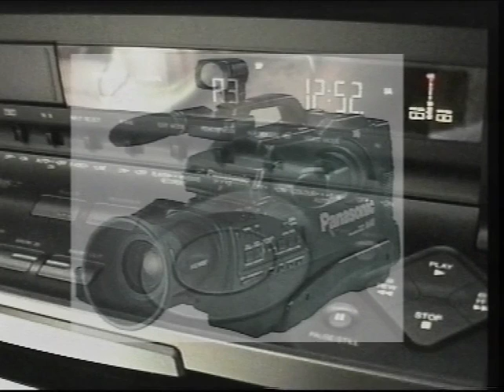Robert & Kasia's Wedding part 2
Robert & Kasia's Wedding part 2 in Poland on November 22, 1998